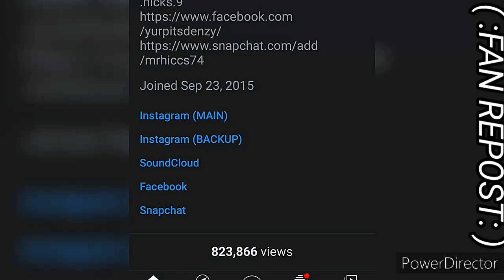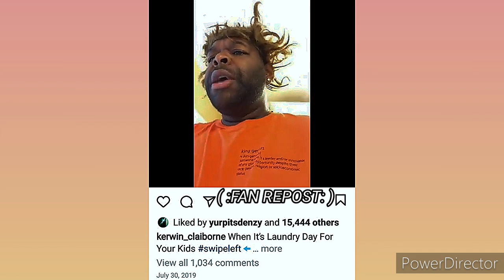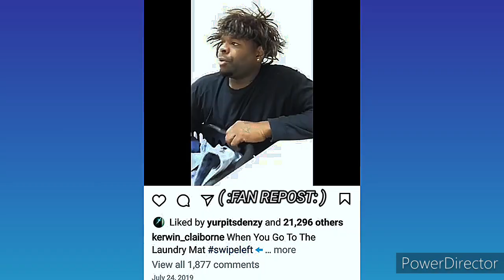SHE GOT D💩💩KIE STAINS ON HER DRAWS Y'ALL KERWIN CLAIBORNE HILARIOUS 🤣😆 voiceovercomedy trynot TO 😭